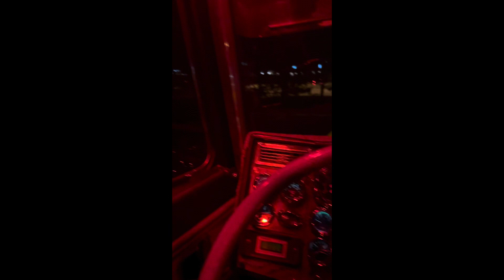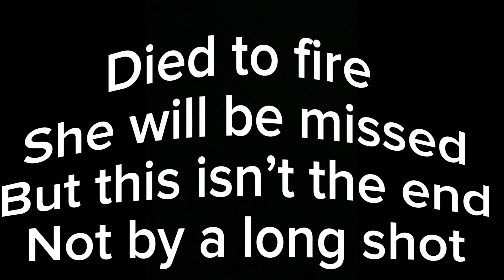Rest in piece Amiee #317 you will never be forgotten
I really don’t know what to say this happened a few weeks ago and I am still dumb founded this happened it fuckin sucks I know that but we will return mark my words this is not the end for us not by a long shot but definitely sucks Amiee was such a great truck so easy to drive rode great definitely a all time favorite ride I will forever remember her and before the I get the comments it’s not that bad no it isn’t but me nor my family has the place to tear it apart and so it was just a shitty time all around anyway like comment subscribe and I will talk to you all hopefully soon